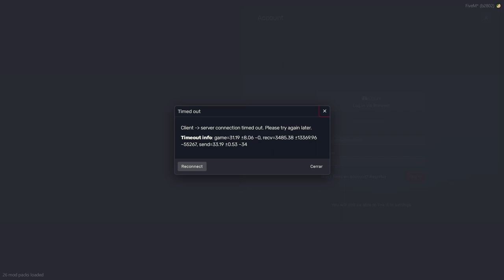Inmersión en el caos de Shadow Punk: Zero, el mercenario del futuro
En este emocionante episodio de Shadow Punk, adéntrate en un mundo distópico donde Zero, un habitante de un megabuilding de nivel bajo, lucha por su supervivencia en las calles peligrosas de la ciudad. Además de regentar su tienda junto a sus primos Aleks y Kira, Zero trabaja como mercenario para los Hijos del Vudú, un grupo misterioso. En este episodio, las ventas de 920 toman un giro inesperado que cambiará el rumbo de su vida y lo llevará a enfrentar nuevos desafíos.